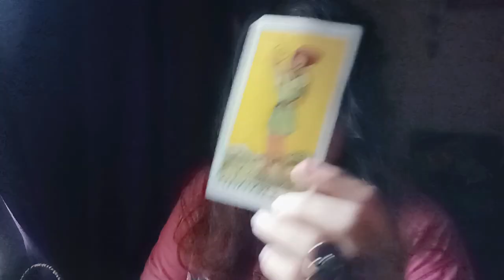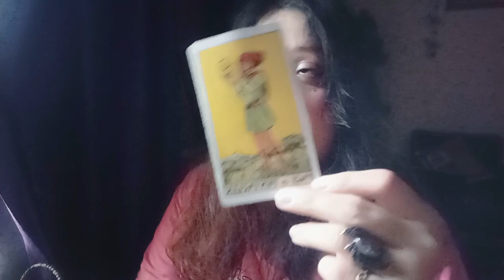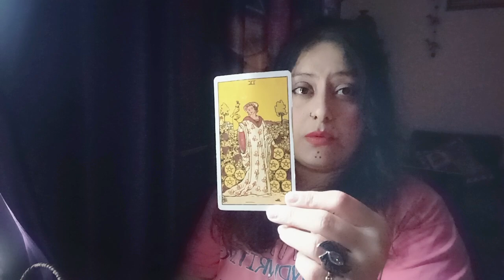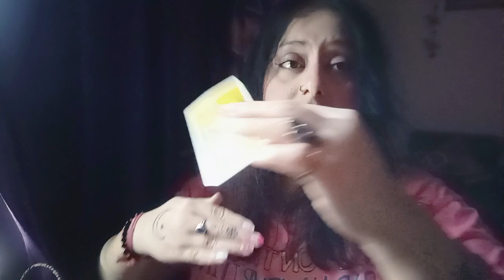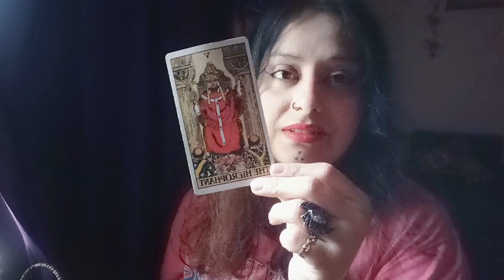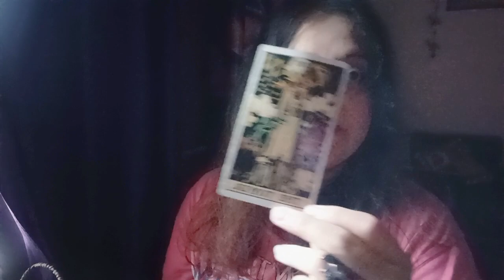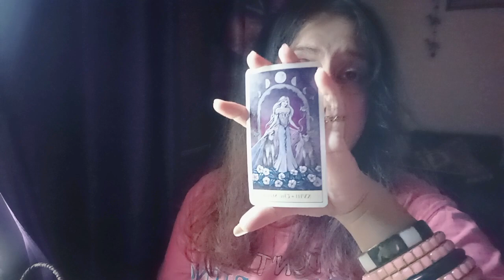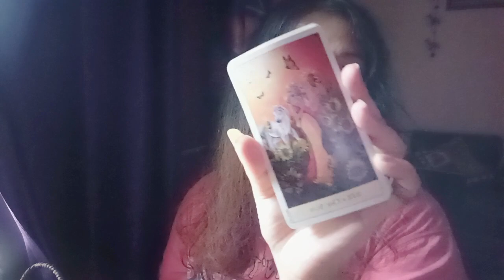🍒Sincere conversation ❤️"They are gentle with you 💕 Celebration 🍾 (HEART READING)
HELLO WISHERS

MAINTAIN THAT.

WELCOME TO YOUR 👹🍒Sincere conversation ❤️"They are gentle with you 💕 Celebration 🍾 (HEART READING)🧿🦋(HEART READING)"💞✨~🥁🌹twin flames, soul mates,🌹 connections🔮💓♥️ TIMELESS READING"(TWINFLAMES,SOULMATES,CONNECTIONS,DREAMZ,PASSION READING)